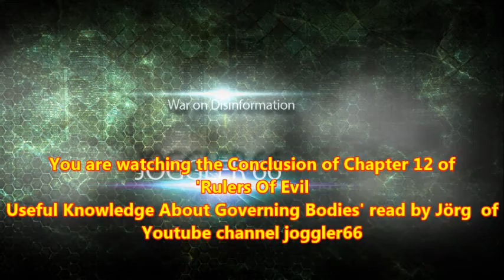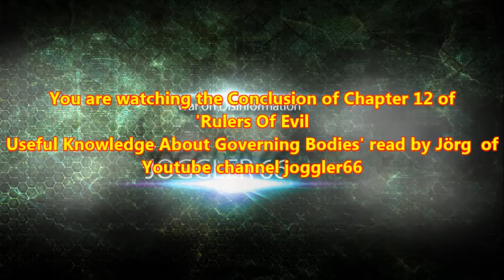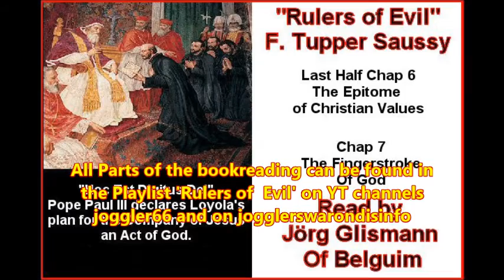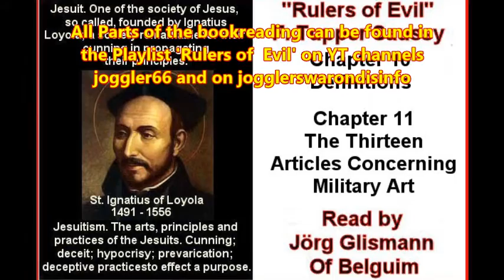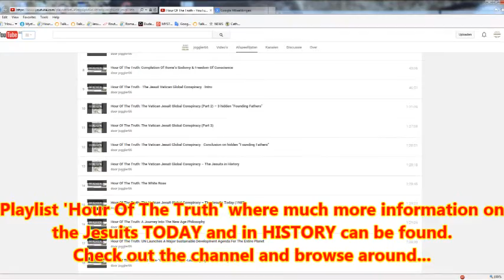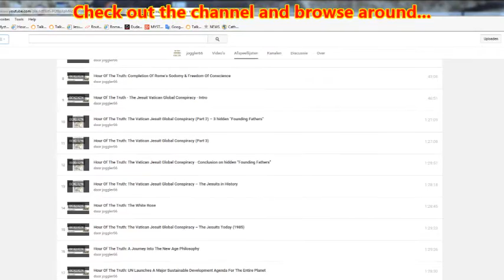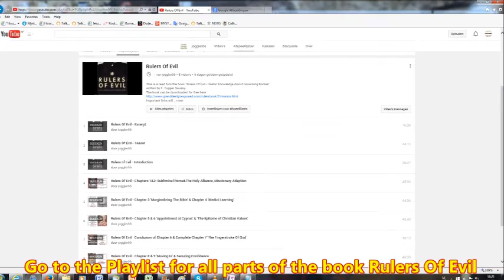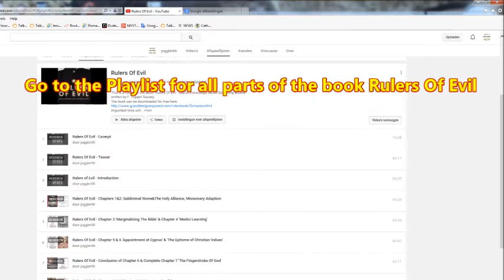Rulers of Evil - Conclusion Chapter 12 "Lorenzo Ricci's War"